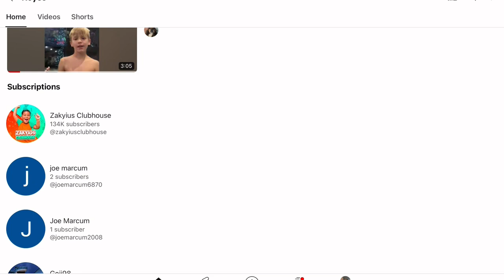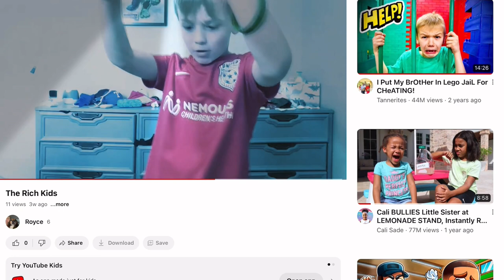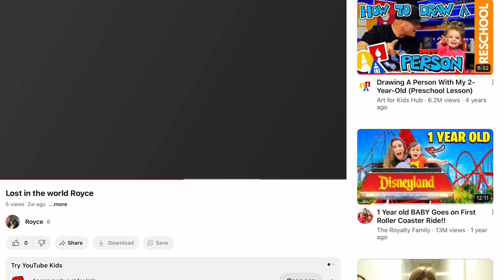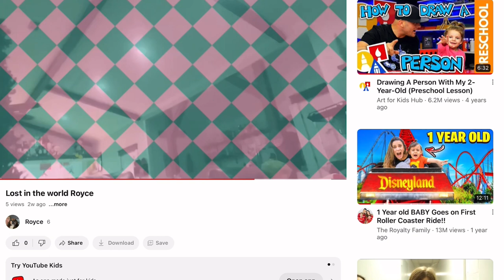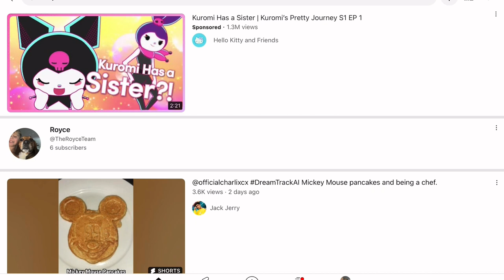Royce is showing his YouTube videos